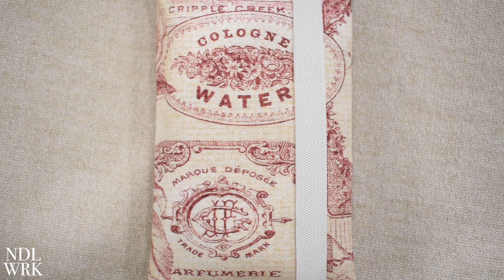Bolsita / Funda para llevar Toallitas Húmedas y Pañuelos (PATRÓN GRATIS) - Needlework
Hola! Hoy haremos algo super sencillo, una Bolsita / Funda para las Toallitas Húmedas y para los Pañuelos, de esta manera podremos llevar las toallitas húmedas y los pañuelos dentro del mismo compartimento y será muy fácil de llevar cuando estemos fuera de casa. Espero que os guste mucho y que lo disfrutéis.
➡️TELAS DEL DÍA:

- Precortado de telas combinadas (2 telas de 50 x 55 cm)

- Precortado de telas combinadas (2 telas de 25 x 110 cm)

- Tela "Panel" de Michael Miller (panel de 110 x 60 cm)
➡️MATERIALES NECESARIOS:
- Patrón
- Entretela
- Tela Interior (forro)
- Tela Exterior (portada)
- Bies
- Trozo de goma elástica

By Needlework & Yamuza's Artwork.